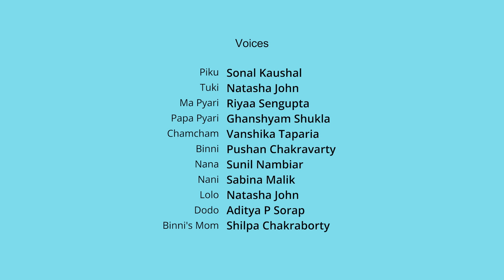Trampoline Par Piku Aur Doston Ki Uchal Kood | 👶 Bacchon Ke Liye Mazedaar Cartoon Story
Learn good lessons with PikuNTuki
It's Sunday! A fun day! Piku N Tuki are back!